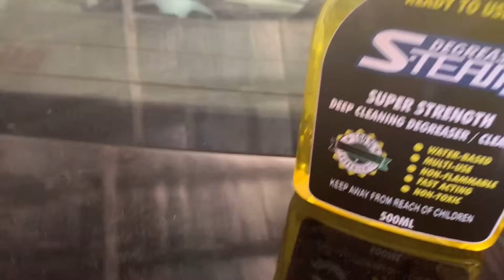The 2SEG Build Day 4: K24 EG